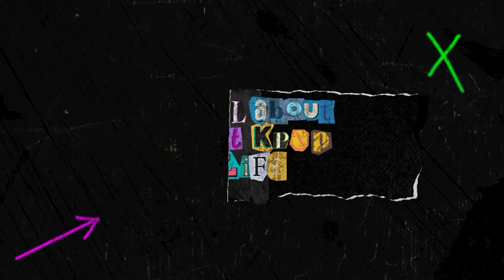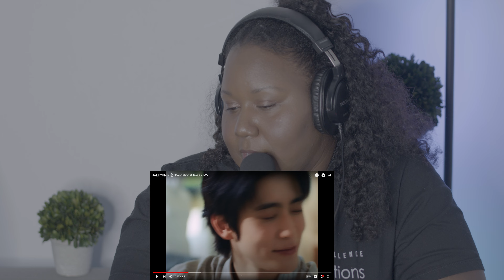That Choir Tho 👀...JAEHYUN 재현 'Dandelion & Roses' MV: The Most Intense Reaction Ever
He didn't have to do us like that y'all...Get ready for an emotional rollercoaster!  Witness the captivating beauty of Jaehyun's "Dandelion & Roses" music video. It's a visual feast for the eyes and an audible feast for the ears. Be warned: it might also be a fatal experience!
It's giving R&B realness, but for real...what's up with that choir tho...👀

AllAboutThatKpopLife is produced by SutchiLee Productions.